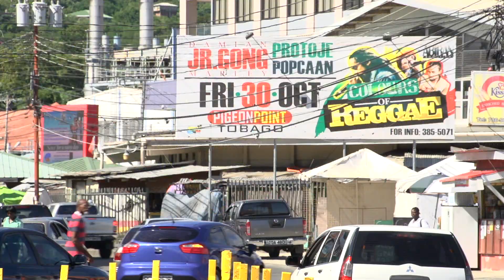Capital Jazz SuperCruise 2015 Highlights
Video highlights from our 9th annual Capital Jazz SuperCruise, October 24-November 1, 2015. We sailed from San Juan to Martinique, Grenada, Tobago, and Barbados...and what a blast it was! 8 days and nights of jazz, soul, comedy, gospel, and funk, with concerts, parties, jam sessions, dancing, games, sun and fun! Hope to see you on the 2016 cruise!